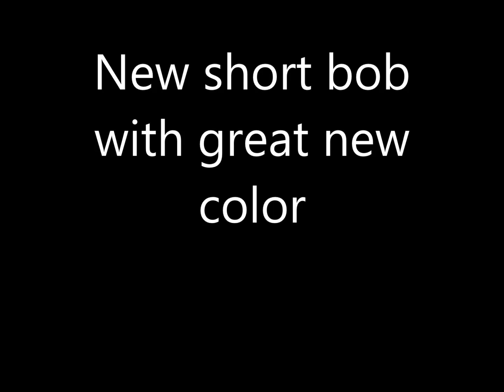New short bob with great new color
She was tired of long hair and needed a new color